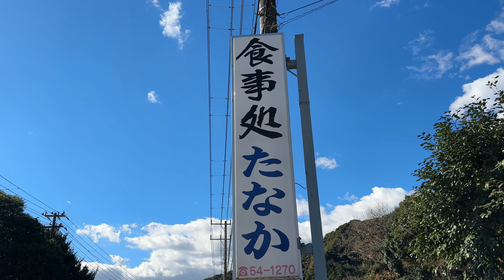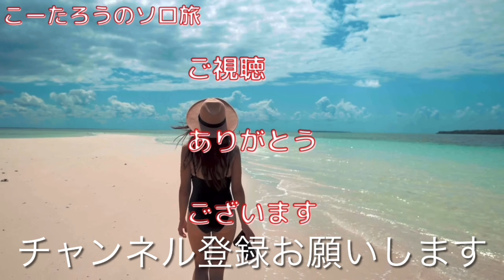食事処 たなか 2022/12 カキフライ定食 800円。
今日は静岡県伊東市八幡野にある食事処 たなかさんにおじゃましました。
2022/12 カキフライ定食 800円。

このチャンネルはランチをメインにした「実食」グルメ動画です。よろしくお願いします。

撮影：iPhone14Pro
設定：4K60fps、4K30fps
編集：iMovie
サムネ：Phonto